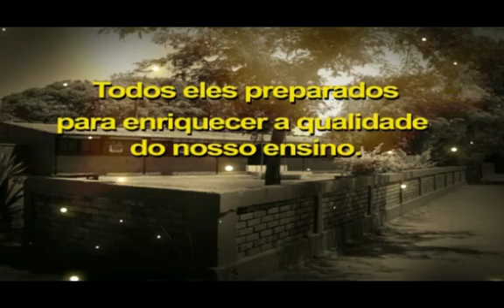Escola Fêlix C. Rodrigues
Escola Fêlix C. Rodrigues. by VitrineBrasil